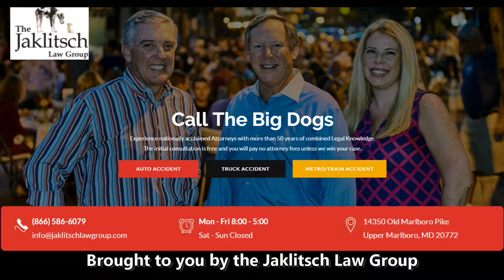Brian Cobbs Iowa Week 2021 - Maryland Football 2021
Wide receiver and special teams ace Brian Cobbs, wears #15 for the Terps